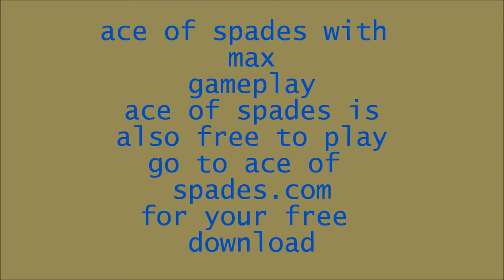ace of spades gameplay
max plays ace of spades